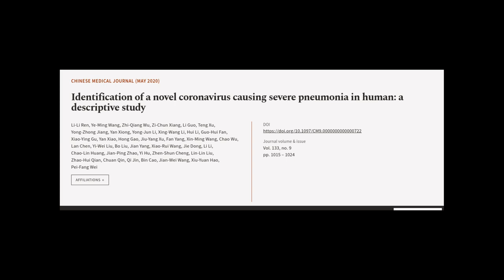Identification of a novel coronavirus causing severe pneumonia in human: a descriptiv... | RTCL.TV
### Keywords ###

### Article Attribution ###
Title: Identification of a novel coronavirus causing severe pneumonia in human: a descriptive study
Authors: Li-Li Ren, Ye-Ming Wang, Zhi-Qiang Wu, Zi-Chun Xiang, Li Guo, Teng Xu, Yong-Zhong Jiang, Yan Xiong, Yong-Jun Li, Xing-Wang Li, Hui Li, Guo-Hui Fan, Xiao-Ying Gu, Yan Xiao, Hong Gao, Jiu-Yang Xu, Fan Yang, Xin-Ming Wang, Chao Wu, Lan Chen, Yi-Wei Liu, Bo Liu, Jian Yang, Xiao-Rui Wang, Jie Dong, Li Li, Chao-Lin Huang, Jian-Ping Zhao, Yi Hu, Zhen-Shun Cheng, Lin-Lin Liu, Zhao-Hui Qian, Chuan Qin, Qi Jin, Bin Cao, Jian-Wei Wang, Xiu-Yuan Hao ,and Pei-Fang Wei

### Video Timestamps ###
0:00:00 - Summary
0:00:55 - Title
0:01:00 - Tail
0:01:05 - End